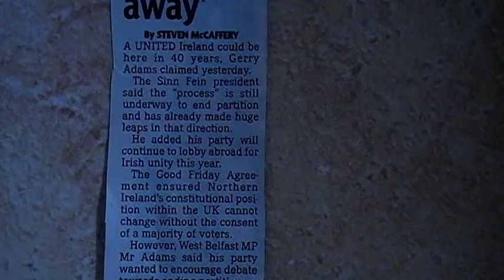Gerry & his 40 yrs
Whats it to be Gerry 2016 OR 40 yrs more.Dressing defeat up as a victory gets harder every day.Just as a United Ireland does.